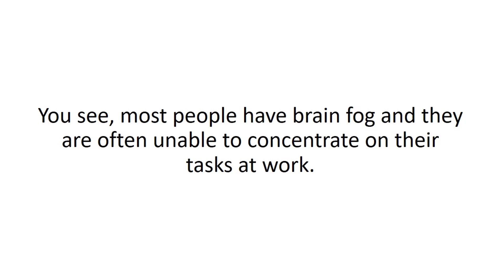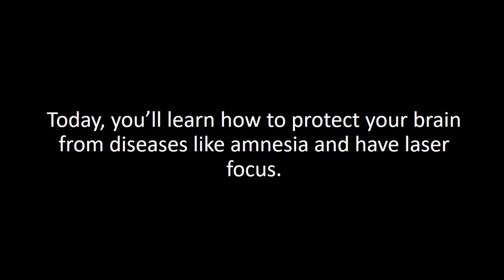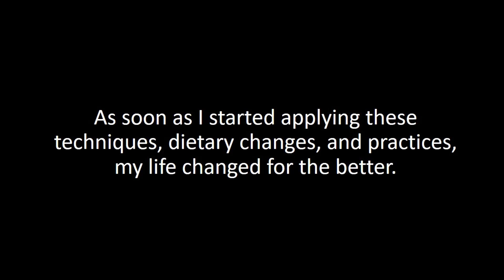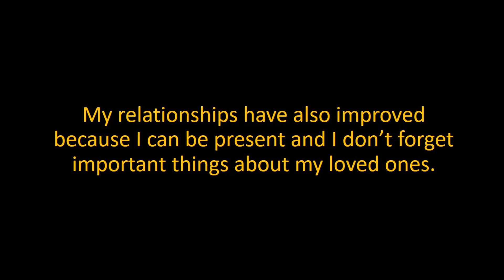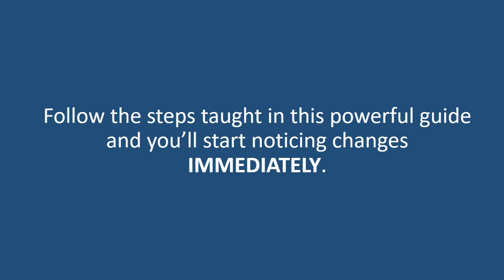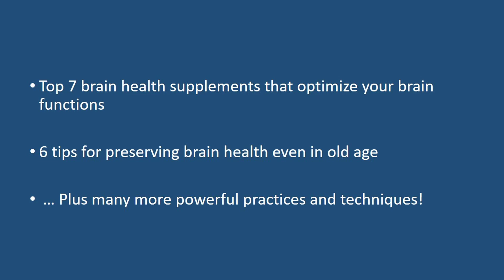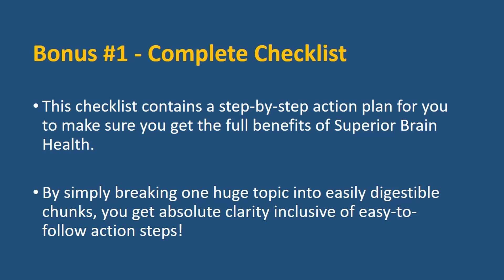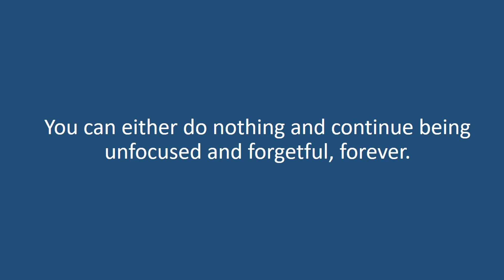Superior Brain Health (eBooks)